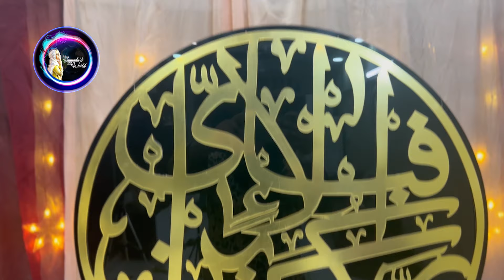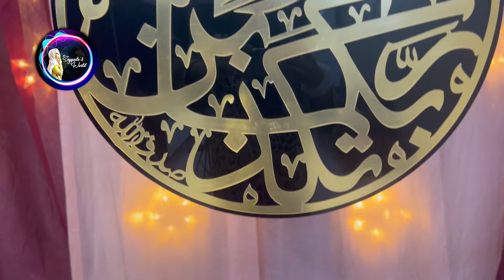Ramzan Show | Atfal Ramzan | Season2 | EPISODE 1 | Hosted By Sayyada Reza | Guest: Dr. Khadija Abbas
Ramzan Show For Kids | Atfal Ramzan | EPISODE 1 | Hosted By Sayyada Reza | Guest: Dr. Khadija Abbas. 🌙 🕌

Episode one’s Special Guest: Dr. Khadija Abbas (Nutritionist)
Quick Bake Segment Chef: Narjis Hassan
Hosted by: Sayyada Reza
Tilawat & Naat recited by: Muhammad Abbas
Naat : Mere Nabi Pyare Nabi

Tune in to our channel to watch fun and educational videos that will teach your kids about the importance of Ramadan and help them get into the spirit of the holy month. 📺🧑‍🏫

Thank you for your support, and we look forward to sharing the joy of Ramadan with you and your family! 🤗🌙🌟